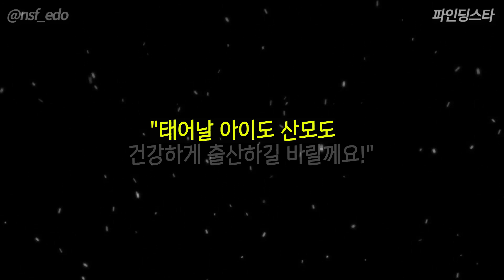임신 8개월 여성 선수가 보여준 태권도 레전드 품새, 한국인도 놀란 그녀의 태권도 사랑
2021년 4월 나이지리아 전국 체육대회
관중과 선수들은 한 선수의 등장에 깜짝 놀랐다.

태권도 품새 종목에 출전한 여자 선수
8개월 임신의 몸으로 대회에 참가했기 때문이다
26세 ‘아미나트 이들리스’

일부 관중과 선수들은 그녀를 무식하다 비난했다
그리고 경기가 시작되자..

해외 임산부의 감동적인 태권도 품새
한국인도 놀란 이들리스의 태권도 사랑
그녀의 레전드 품새를 만나보시죠
 [파인딩스타]